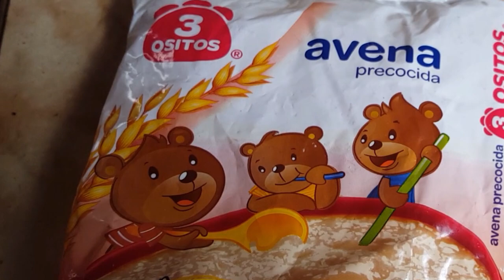Se te acabo el alimento de los goldfish? Avena!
Hola despues de ver la preparación de quinua otra opción altamente nutritiva y mas fácil de preparar es la avena  es un alimento integral, lo cuál significa que está mínimamente procesado y contiene más vitaminas, minerales, fitonutrientes y fibra  que aumenta el tránsito intestinal

Destaca su contenido en vitaminas B1, B2, B5, B6 y E.
En cuanto a los minerales, contiene potasio, hierro, calcio, magnesio fósforo y zinc.
Proteína de alto valor biológico. Una de las características de la avena, es que contiene más aminoácidos esenciales en comparación con el resto de cereales, haciendo una proteína casi completa.
Contiene hidratos de carbono complejos, y fibra soluble e insoluble se le puede dar diariamente despues de un chorro de agua para limpiarlo e enfriarlo se le da directamente su conservación es en el freezer por 5 días en la parte baja .

La preparación es muy sencilla solo poner poca de agua y vertir la avena al ser pre cocida el leve hervor se saca y cuela con abundante agua para limpiarla y no nos ensucie nuestro acuario o posa , verter directamente vera que lo comen instantáneamente

Nombre: Jose Luis (Llámame como más te guste) Cámara: S6
Editor: Pinacle studio

Les comparto los conocimientos aprendido , llebo la crianza en mi sangre de un legado desde mi padres y espero ayudarles a ser unos magníficos acuaristas es un maravilloso mundo

☚☚👉Like favoritos compartan  ☚☚
Activen la campanita de 👉notificación